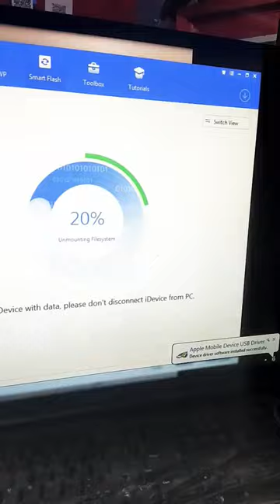iPhone X S Software